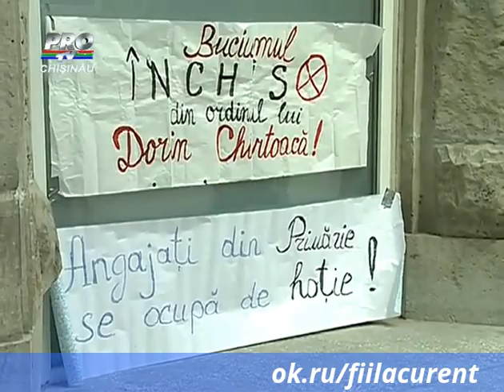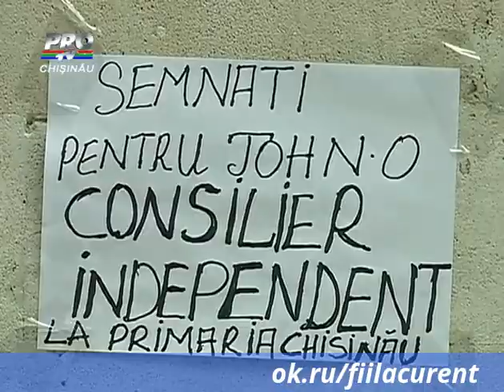Moldoveanul de origine africana, John Onoje, aduna semnaturi pentru a deveni consilier